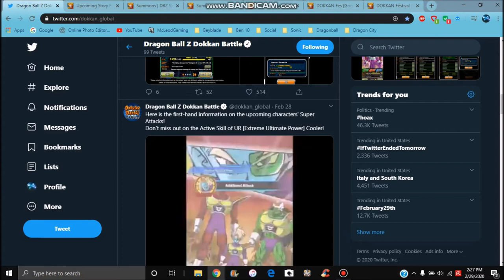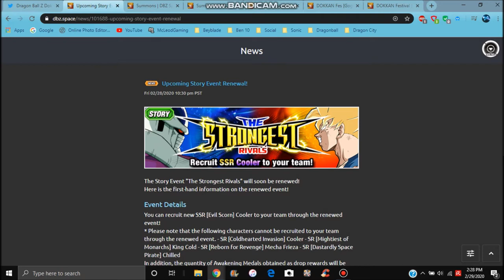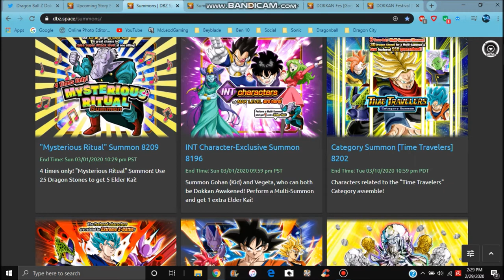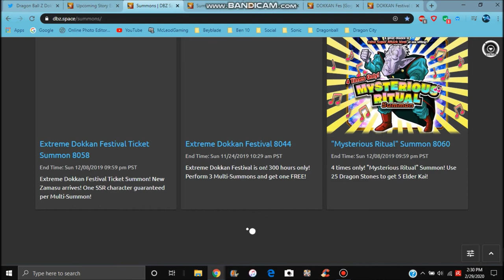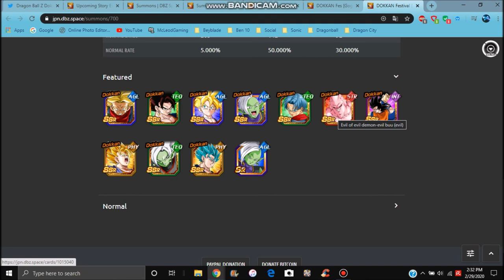COOLER WAS FEATURED ON TWITTER & STORY EVENT REVAMP & MORE All Info DBZ Dokkan Battle